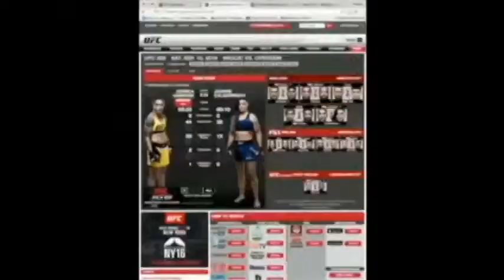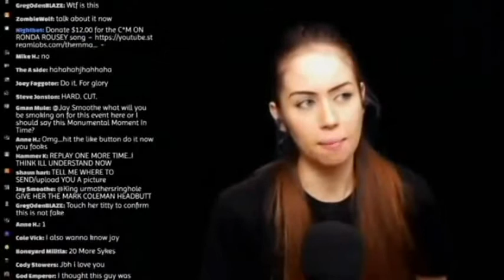cutie pie MMA-holes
cutie pie holes